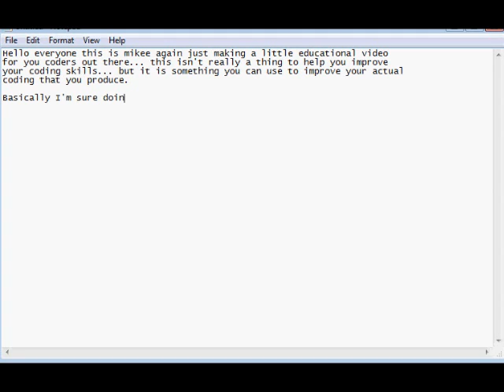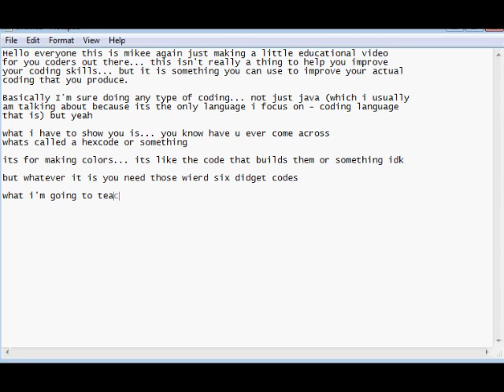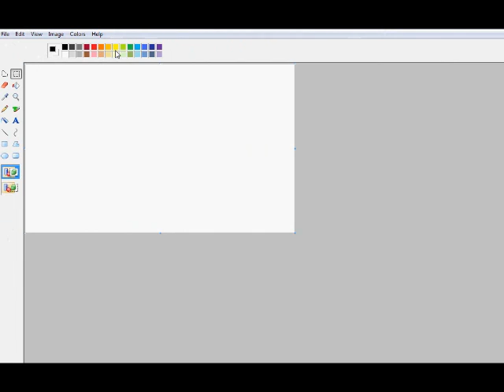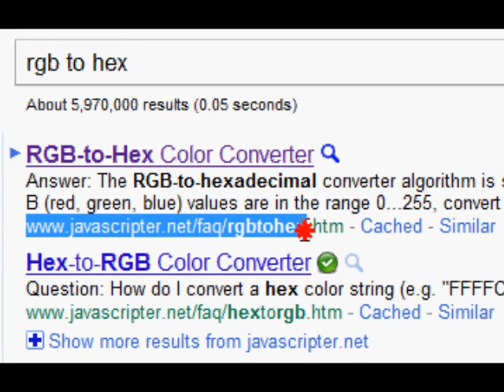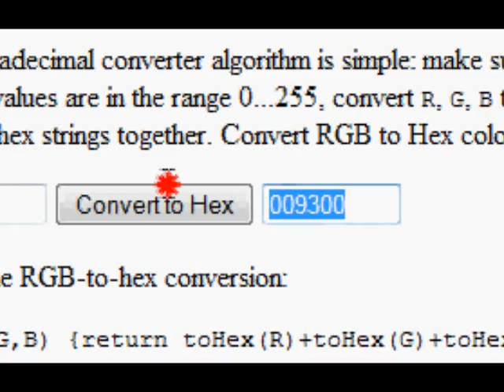Hex Color Codes - RSPS Educational Video #1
How to get any hex color code from a given color

You can also find "hex color code tables" by google but they only show "browser safe codes"